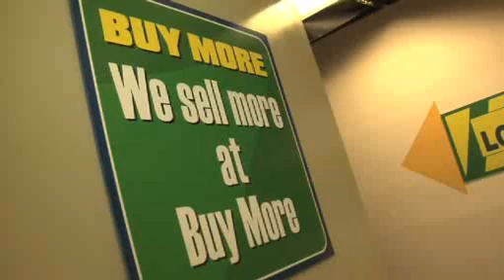CHUCK Web Exclusives : Extra Bits "On the Set of Chuck Part 3"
Chuck co-creator and EP Chris Fedak gives an insider's tour of the Buy More set.